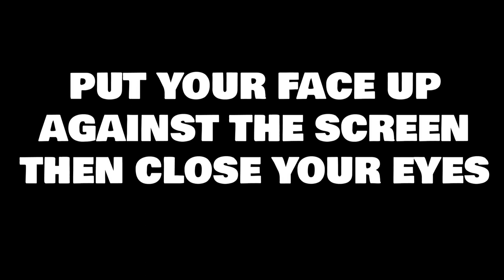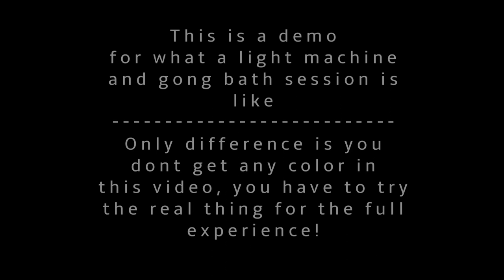🎧✨ Free Psychedelic✨ ✌ Light Machine & Gong Bath session 🌌🎧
Warning - This video contains flashing lights - This is not suitable for people with photosensitive epilepsy

Make sure you adjust your brightness settings to full and take off auto brightness (important), then:

1- Maximize to full screen
2-Put your headphones on
3-Put your face up against the screen and close your eyes for a free 10minute demo
To see more about what I do:
I run short retreats for people to gain a better quality of life by releaving less stress.

For almost 20 years I have studied in many areas of therapy, spirituality, health/veganism, mediumship, brainwave entrainment technology, meditation and sound healing.
My focus is on group and personal one to one sessions for bringing balance to the mind, body and spirit; For those to feel more grounded, centred and most important for like minded individuals to get their own answers to everyday problems.

I use a mixture of many therapies and practices to balance and clear old energy patterns to bring in new energy, and to feel more centred, grounded, relaxed and focused.

The use of sound technology is very important, we are all made up of sound, a resonance, a frequency. It is what we resonate with. We can use sound to transcend the mind and consciousness to unlock our unlimited potential, to relax and bring us back to centre.